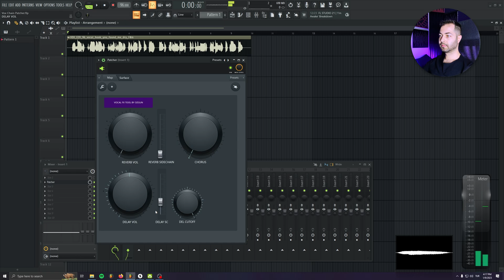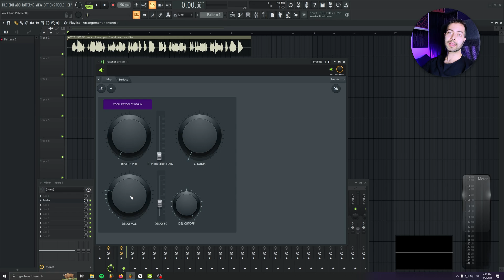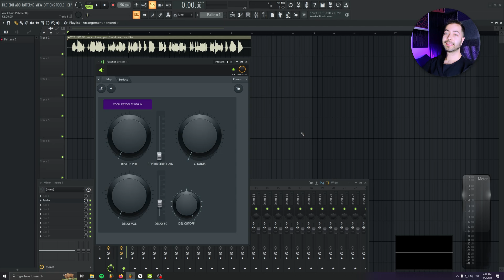Vocal FX Tool | 🎁 Free Patcher VST | FL Studio Tutorial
Hello Broducers! Here I'm with a new Patcher patch that I created for you to fasten your workflow on vocal effects.

I was getting a lot of questions about the patch that I'm using for my vocals and I decided to make a better one for you that you can drag drop and tweak your vocals in minutes.

You can also freely download the patch from there!

00:00 Intro
01:10 First Look
02:00 Reverb
04:06 Delay
05:15 Chorus
07:00 How To Customize

🟪 TRY SPLICE FREE!

🟪 *Courses:*
*Melodic Techno Start to Finish in FL*